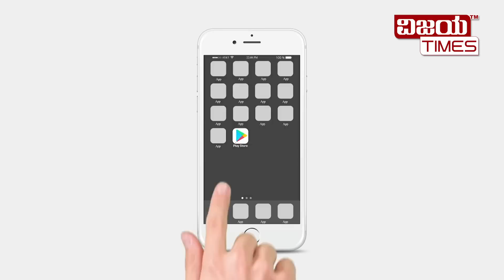ಒಳಗುತ್ತಿಗೆ ಆರೋಗ್ಯ ನೌಕರರ ಖಾಯಮಾತಿಗೆ ಬೇಡಿಕೆ | VIJAYA TIMES | Protest Health Workers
ಒಳಗುತ್ತಿಗೆ ಆರೋಗ್ಯ ನೌಕರರ ಖಾಯಮಾತಿಗೆ ಬೇಡಿಕೆ. Protest Health Workers

ಕಿವಿ ಕೇಳಿಸದೇ? ಅರೋಗ್ಯ ಸಚಿವರೇ ನಮ್ಮ ನೋವು ಕಾಣುತ್ತಿಲ್ಲವೇ? ಆರೋಗ್ಯ ಇಲಾಖೆ ನೌಕರರ ಬಗ್ಗೆ ಯಾಕಿಷ್ಟು ನಿರ್ಲಕ್ಷ? ದಶಕಗಳಿಂದ ಬೇಡಿಕೆ ಇಟ್ರೂ ಇನ್ನೂ ನೌಕರಿ ಖಾಯಂಗೊಳಿಸುತ್ತಿಲ್ಲ ಯಾಕೆ? ಮೂವತ್ತು ಸಾವಿರ ನರ್ಸ್ಗಳ ಕೂಗು ಕೇಳಿಸದೇ?